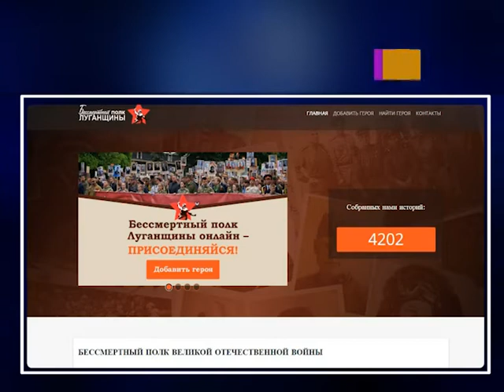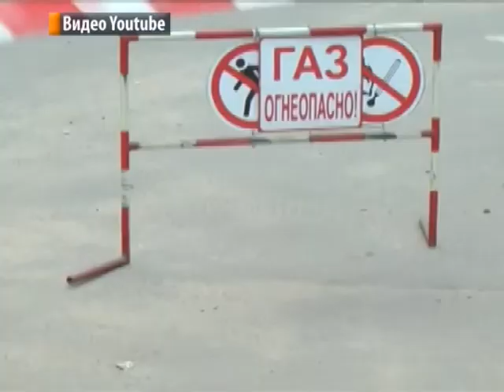Выпуск новостей 28.04.2022 г.